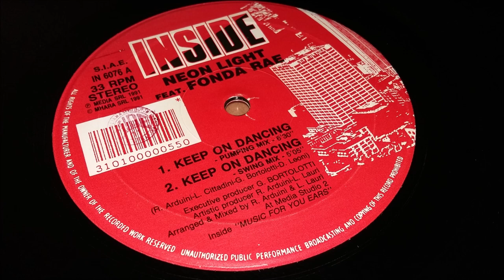Neon Light Featuring Fonda Rae - Keep On Dancing (Pumping Mix)